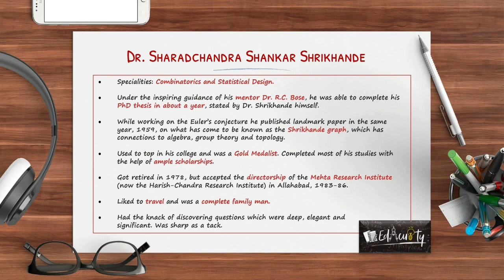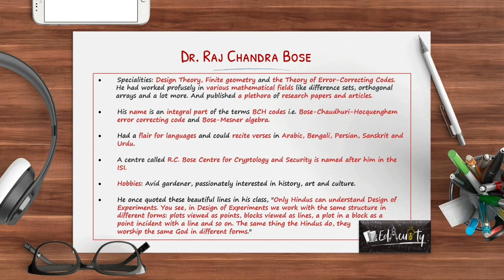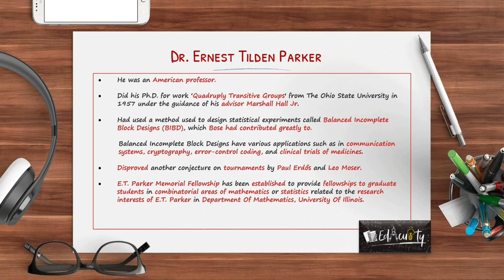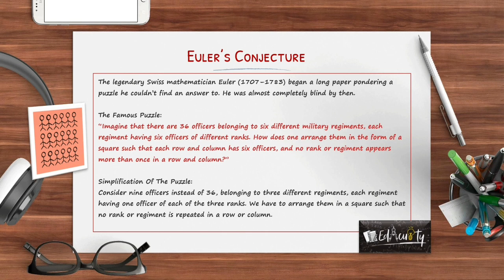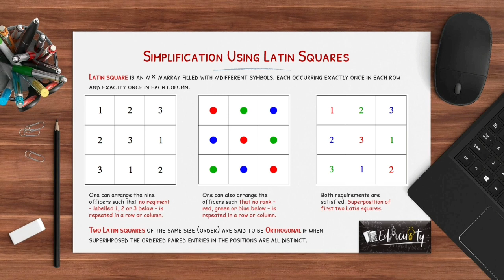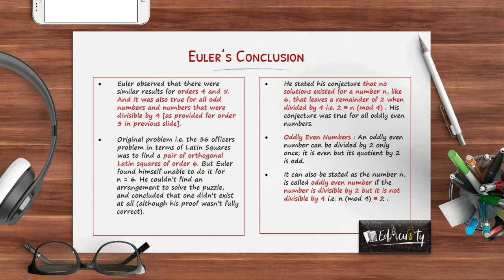Euler's Spoilers | Part 1 | Latin Squares | Mutually Orthogonal Latin Squares | Eulerian Squares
In this video, we discuss the unsung Indian Mathematicians who were not credited enough.

How the great trio S. S. Shrikhande, R. C. Bose and E. T. Parker proved the famous mathematician Leonhard Euler's conjecture wrong?
The use of Latin Squares to prove the conjecture wrong is also discussed.

We are open for every Knowledge Enthusiast.
If someone is willing to share their knowledge with everyone out there,
We look forward to COLLABORATE with you.

Open for questions?